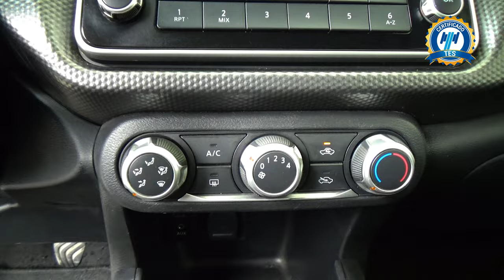Nissan / Kicks / 2019 - 30249